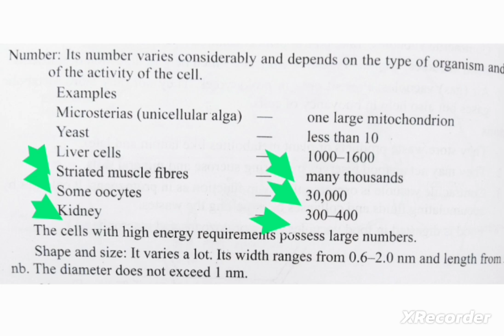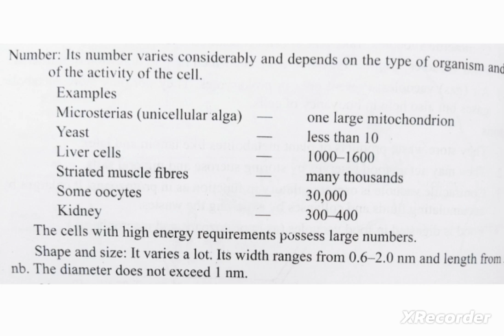Number of mitochondria in different cell.